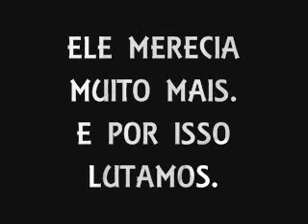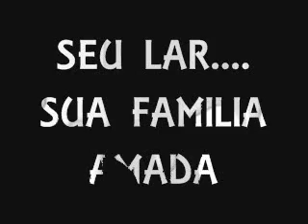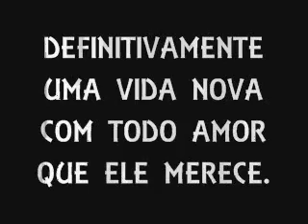ice II 0002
Este lindo menino de nome Ice ficava amarrado em uma casa com varios moradores (vulgo cortiço) Sra Lourdes (zona leste) cuidava dele como podia, mas ele ficava exposto, não tinha nenhuma cobertura para protege-lo, ficava amarrado, propenso a todos os perigos.
Maus tratos, noias..etc..etc...
Seus pseudos donos estavam se mudando para o nordeste, vaziam varias viagens com uma kombi, levando suas coisas e ele tbém (ia como um móvel socado numa kombi), Sra Lourdes pediu ajuda, pois esse menino morreria sem cuidados necessarios no interiorzão do nordeste, e um rapaz divulgou esse pedido na internet.pois os dias desse menino estavam contados, os pseudos donos já estavam para voltare fazer a ultima viagem onde o levariam, para ser cão de guarda de chiqueiro.
.Foi onde me envolvi e pedi que o trousessem para a clinica, e foi na hora certa, no dia seguinte que foi retirado, os donos chegaram. foi dada a desculpa que ele fugiu.
Doado para uma MÃEZONA que o paparica, ama e respeita a raça.